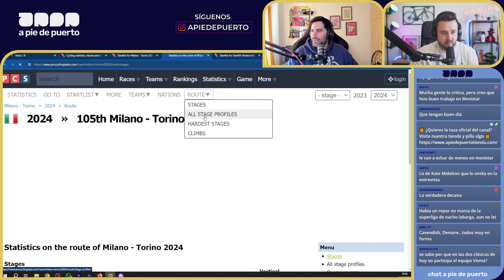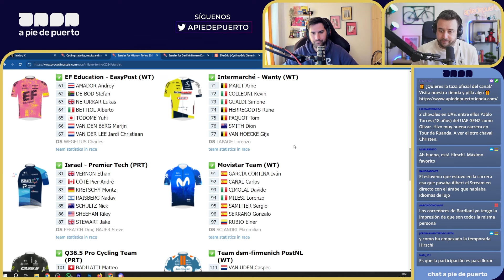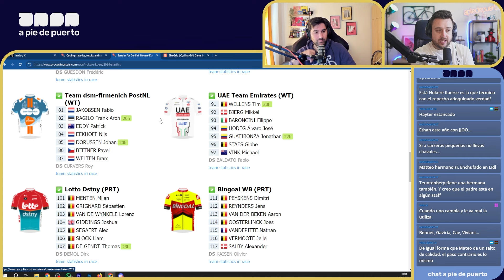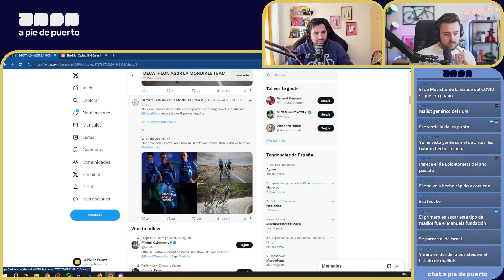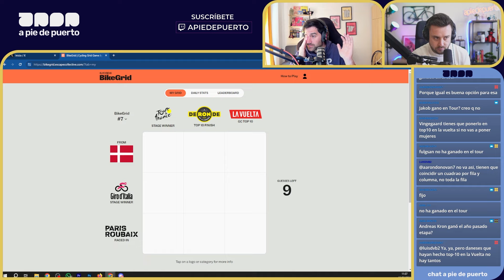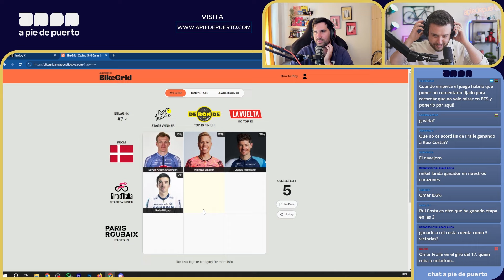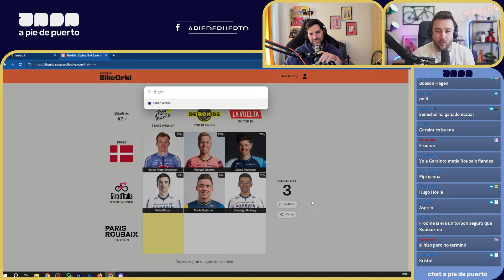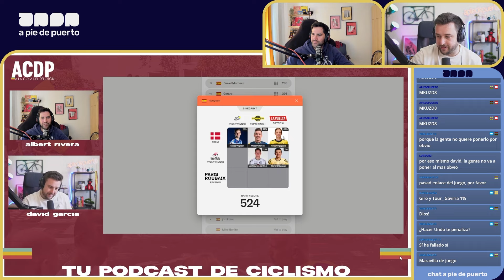PREVIAS MILANO TORINO Y NOKERE KOERSE | JUEGO MUY ADICTIVO | Café y Ciclismo #229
Café y Ciclismo #229 haciendo previas de Milano Torino con Movistar e Iván García Cortina ante una buena oportunidad. Y de la Nokere Koerse con Tim Merlier y Jasper Philipsen como máximos favoritos. Además, volvemos a jugar al Bike Grid de Escape Collective. Un juego muy adictivo.

⭐ ¡SÍGUENOS! ⭐

👇 NUESTRAS REDES👇
🎙 David García